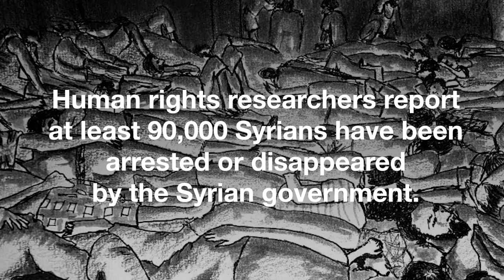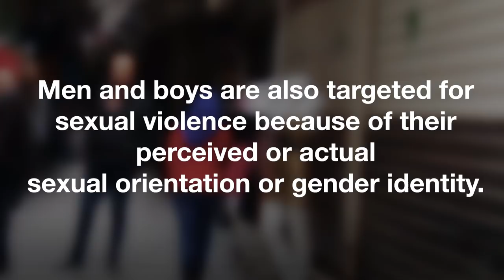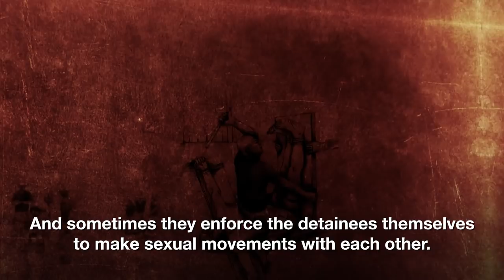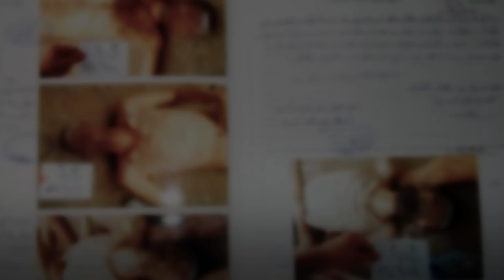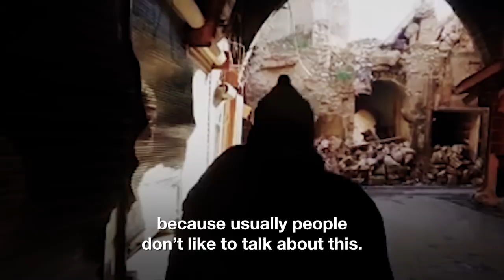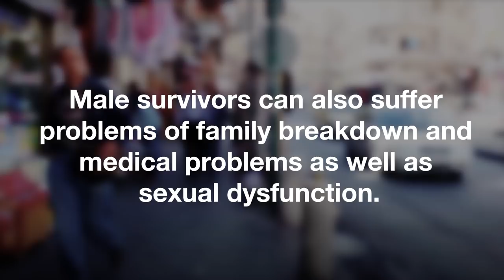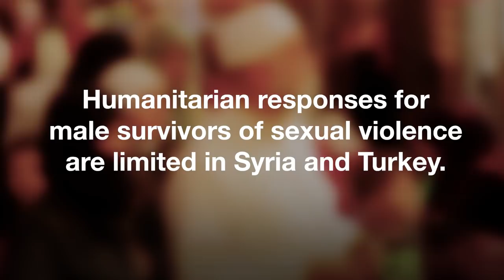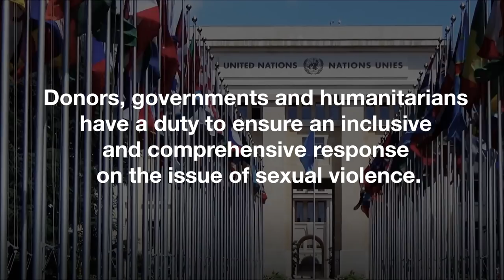"Nobody cares about them" Sexual violence against men and boys in Syria and Turkey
Conflict-related sexual violence is among the many human rights violations that have characterized the armed conflict in Syria. While disproportionally impacting women and girls, sexual violence against men and boys has also been documented by the UN and by international and national non-governmental organizations.Research conducted by All Survivors Project shows sexual violence against men and boys in Syria is considered more prevalent than has previously been documented and that the vulnerabilities of men and boys to sexual violence there are insufficiently understood.